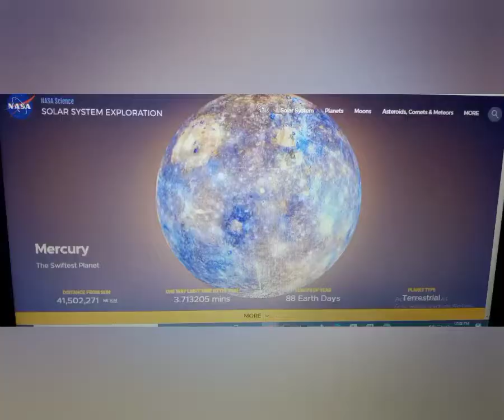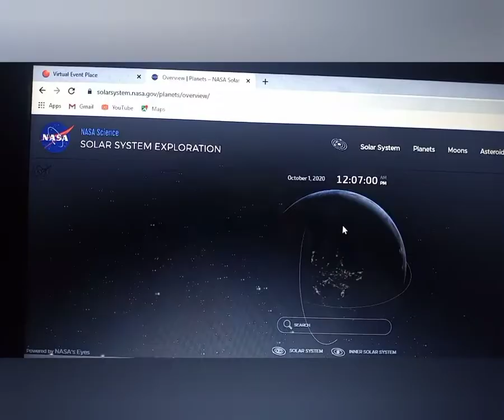EXPERIENCE OF STUDENT OF COLLEGE OF AVIATION TECHNOLOGY IN THE USA SCIENCE & ENGINEERING FESTIVAL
EXPERIENCE OF STUDENT OF COLLEGE OF AVIATION TECHNOLOGY IN THE USA SCIENCE & ENGINEERING FESTIVAL 2020